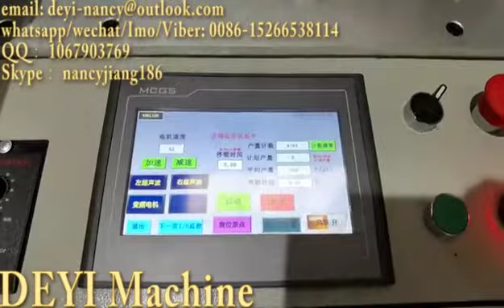high speed with elastic non woven fabric band earloop 3 4 players face mask machine 200pcs per min